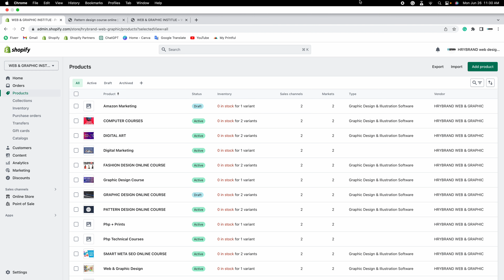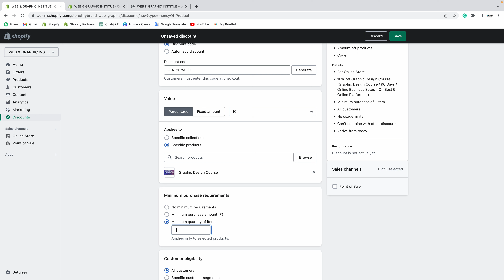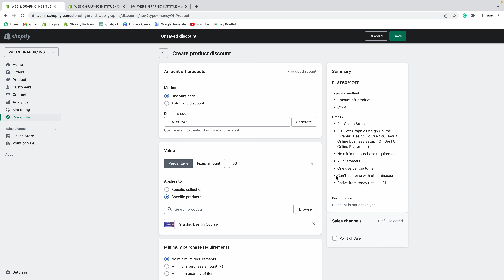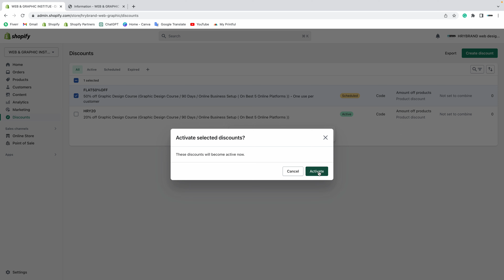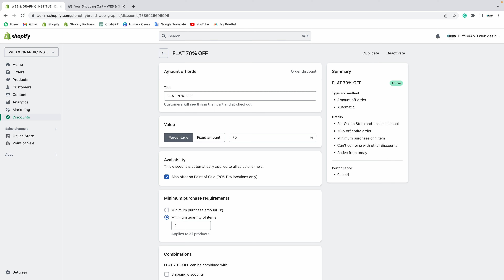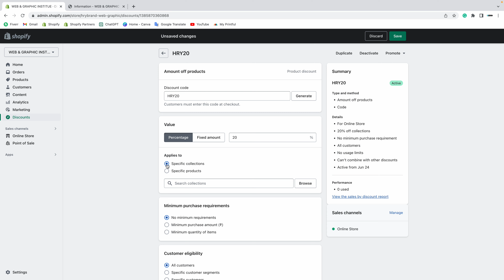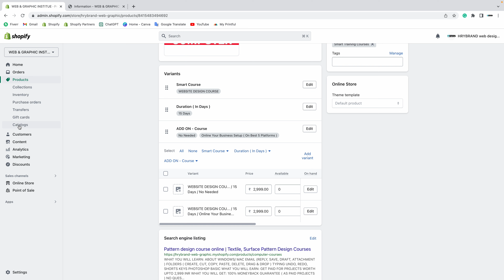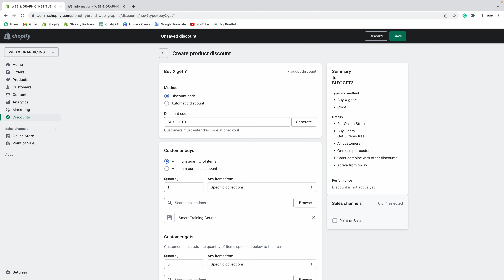How to add discount code shopify | shopify discount code at checkout Shopify tutorial step-by-step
⏰ Hello, Mastering Shopify: Shopify में वेबसाइट कैसे बनाएं - हिंदी में पूरी जानकारी | Mastering Shopify Website Design: A Complete Guide to Mastering Shopify: How to add discount code shopify | shopify discount code at checkout Shopify tutorial step-by-step

✅  Navigation Made Easy, Shopify website builder tutorial in Hindi
✅  Requires no coding knowledge for web development:
✅  Step-by-Step Tutorial:
✅  A Complete Guide for Beginners in HINDI

✅ Join Us for Online Website design and Graphic design online live intelligent classes.

To add a discount code on Shopify, you can follow these step-by-step instructions:

1. Log in to your Shopify admin panel: Visit your Shopify website and enter your login credentials to access the admin area.

2. Navigate to the Discounts section: From the Shopify admin panel, click on "Discounts" located in the left-hand sidebar.

3. Create a new discount: Click on the "Create Discount" button to start creating a new discount code.

4. Choose the discount type: Shopify provides various discount types. Select the appropriate type based on your requirements. The options include percentage discount, fixed amount discount, free shipping, and buy X get Y.

5. Set the discount details: In this section, you need to configure the discount details. Provide a unique discount code in the "Discount code" field. This code will be used by customers during the checkout process to apply the discount. You can customize the code or use an automatic code generated by Shopify. Set the discount value or conditions based on the type you selected in the previous step.

6. Configure the usage limits (optional): If you want to limit the usage of the discount code, you can set the usage limits. You can specify the number of times the code can be used in total, per customer, or within a specific time frame.

7. Set the active dates (optional): If you want the discount code to be available for a specific period, you can set the start and end dates. This allows you to run limited-time promotions.

8. Apply additional restrictions (optional): Shopify provides options to further restrict the usage of the discount code. You can choose to limit the code to specific products, collections, or customer groups.

9. Customize the discount message (optional): You can add a custom message that will be displayed to customers when they apply the discount code during the checkout process.

10. Save and test the discount: Once you have configured all the necessary details, click on the "Save" button to create the discount code. After saving, it's recommended to test the code to ensure it functions as expected. You can test it by adding products to the cart and applying the discount code during the checkout process.

By following these steps, you'll be able to add a discount code on your Shopify store and provide your customers with discounts during their purchases.

1. "Mastering Shopify Discounts: A Comprehensive Tutorial"
2. "Boost Your Sales with Shopify Discount Codes: A Step-by-Step Guide"
3. "Unlocking Success: How to Add Discount Codes on Shopify"
4. "Maximize Your E-commerce Potential: Adding Discount Codes on Shopify"
5. "Shopify Marketing Mastery: Harnessing the Power of Discount Codes"
6. "Driving Sales and Engaging Customers: The Art of Shopify Discount Codes"
7. "Proven Strategies for Effective Discount Code Implementation on Shopify"
8. "Shopify Discount Codes Unleashed: Elevate Your Online Business"
9. "From Clicks to Conversions: Implementing Discount Codes on Shopify"
10. "Shopify Success Secrets: Dominating with Discount Codes"

These titles capture the essence of adding discount codes on Shopify and highlight the potential impact on sales, marketing, and business growth.